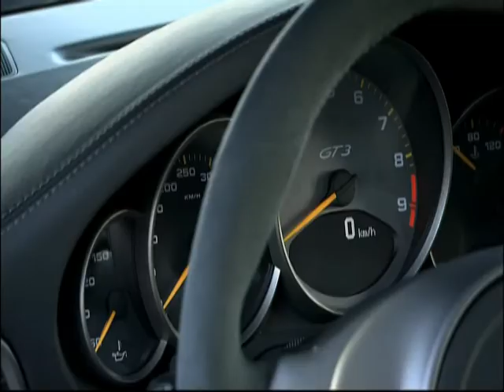PORSCHE 911 GT3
Porsche is adding a new model to the second generation of the 911 model series: the new GT3, to be unveiled at the Geneva Motor Show, which is even more powerful, faster, and refined than its predecessor. In developing the most sporting and dynamic road-going 911 with a normal-aspiration power unit, Porsche has applied a wide range of know-how gained in motorsport. The new 911 GT3 is making its world debut at the Geneva Motor Show on March 3, with Europe-wide sales starting in May.